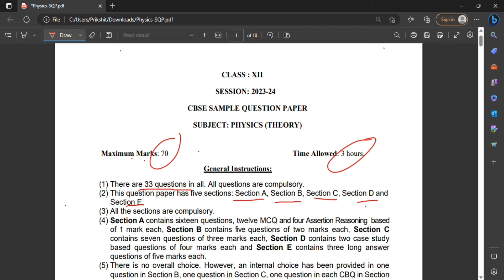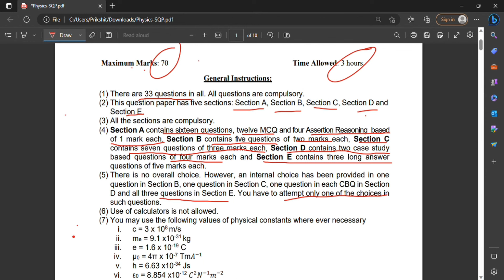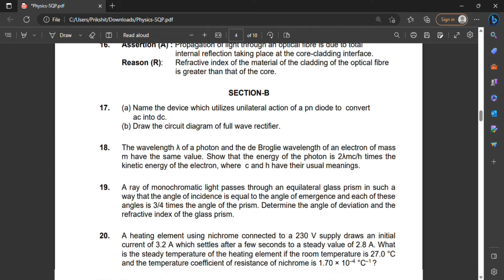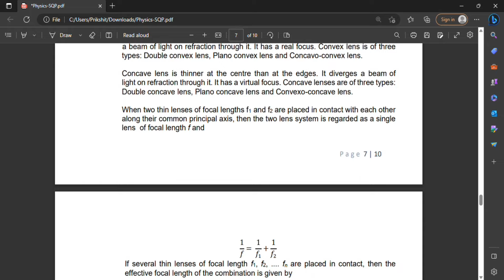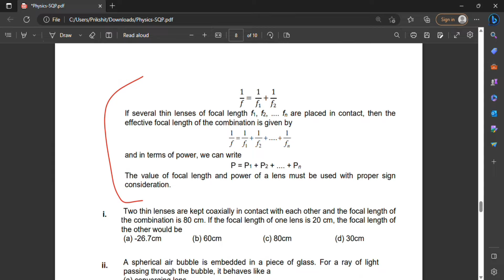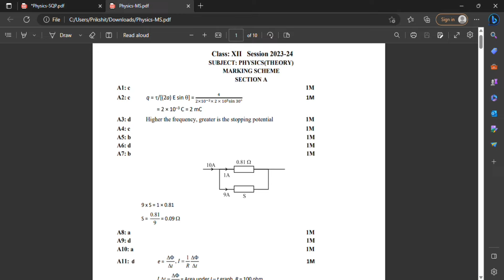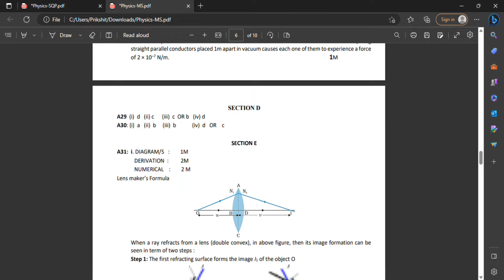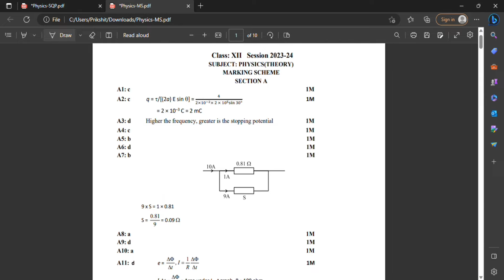Physics Paper Pattern and Marking Scheme | Class 12 | 2023-24